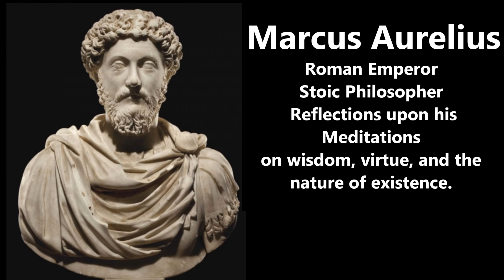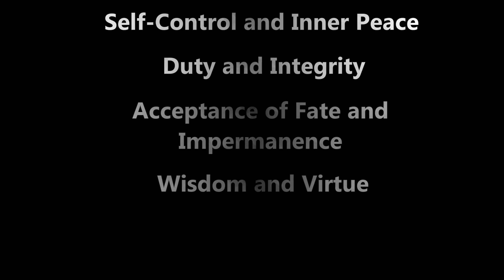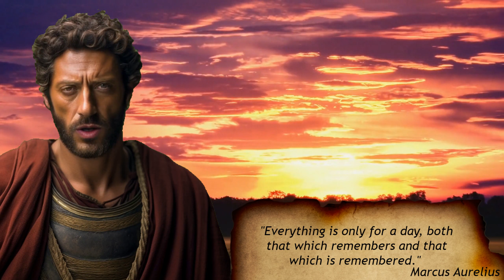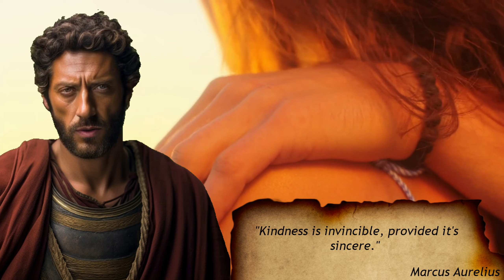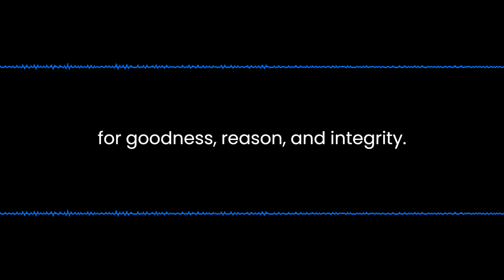Marcus Aurelius Unveiled: A Journey Through 'Meditations' - Wisdom of a Philosopher King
Embark on an insightful journey with Marcus Aurelius, one of history's most virtuous leaders and profound thinkers. Through this unique presentation, we explore 'Meditations,' a personal diary filled with timeless wisdom and ethical guidance. Marcus Aurelius held the power of Rome, yet lived a life rooted in Stoicism and virtue. Discover how his reflections continue to resonate in the modern world. Keep exploring, keep questioning, keep learning.